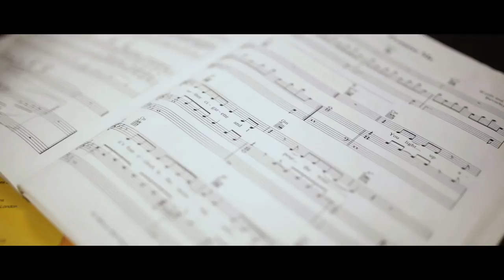Yorkshire Music School Testimonial Video